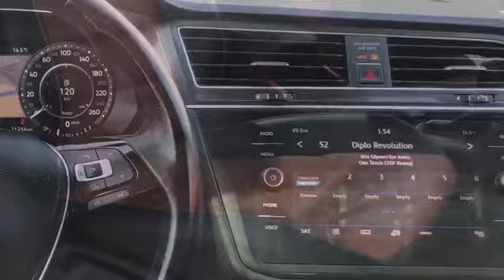2018 Volkswagen Tiguan Highline Stock#P3242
No Reported Accidents | Navi | Sun/Moonroof | Heated Front Seats | Heated Steering | Parking Aid

2018 Volkswagen Tiguan Highline 4Motion Highline Deep Black Pearl Metallic AWD. AWD Recent Arrival! 8-Speed Automatic with Tiptronic 2.0L TSI

CARFAX Canada No Reported Accidents

Located in the 401 Dixie Auto Mall, we are proud to serve the GTA (Greater Toronto Area), including Brampton,, Mississauga, North York, Newmarket, Scarborough, Woodbridge and Markham. We have great pre-owned cars, trucks and SUVs. Our Certified Pre Owned Specialists can help you find either classic monthly finance solutions or more modern Bi-weekly payment options that save you money!

The Volkswagen Certified Pre-owned program gives you piece of mind when buying a pre-owned car. For an additional $399 this vehicle will come with a 112 point inspection with all major and minor services completed as per the Volkswagen maintenance schedule. Finance these vehicles with rates as low as 0.9% Ask about our Certified Assurance Premium that provides you with an extra 2 years or 40,000 kms comprehensive warranty that will leave you with nothing to worry about.